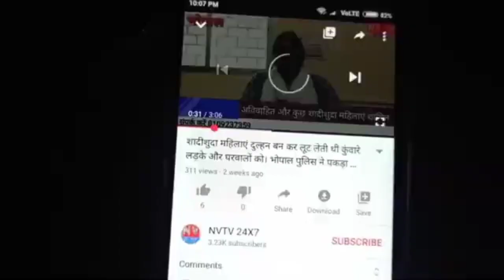पार्टियों से नहीं, उर्जा से नववर्ष - संकल्प फाउंडेशन द्वारा नए साल पर 24 कि मैराथन दौड़ का आयोजन।